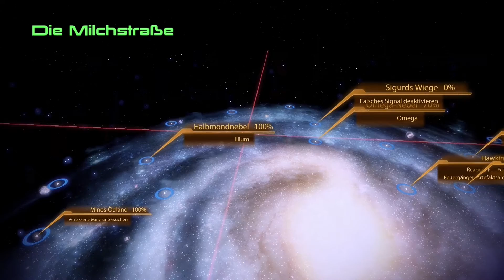MASS EFFECT 2 [089] – Wir kommen in Frieden - Let's Play Mass Effect 2 Deutsch PC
Mass Effect 2 Let´s Play | Deutsch | German | Gameplay | PC

Kommentiertes Gameplay von Dreviak (2015)

❉ Wo bekommt Ihr weitere News über meine Videos und mich her?

❉ Rollenspiel von Bioware/EA (2010).

❉ Story:

MASS EFFECT 2 ist ein Rollenspiel aus dem Hause Bioware und der zweite Teil der Trilogie rund um die Geschehnisse des Menschen und Hauptprotagonisten Commander Shepard, in dessen Rolle der Spieler schlüpft. Zwei Jahre, nachdem Commander Shepard einen Reaper davon abhalten konnte, alles organische Leben zu zerstören, taucht ein neuer Gegner auf. Am Rand des bekannten Universums überfällt etwas menschliche Kolonien. Nun muss Shepard mit Cerberus, einer gesetzlosen Organisation der Menschen, zusammenarbeiten und den größten Feind aufhalten, den die Menschheit je gesehen hat.

❉ BITTE BEACHTET:

- Wenn Euch das Spiel gefällt unterstützt doch bitte die Entwickler durch den kauf eines Originals!!